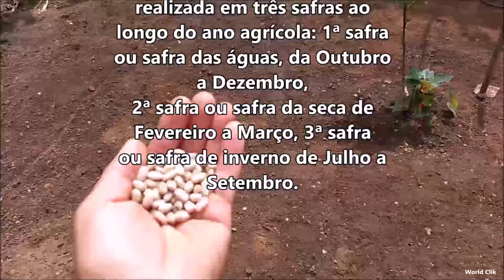Como plantar Feijão, fácil e simples processo completo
Nesse Video Você vai aprender a plantar Feijão de uma maneira fácil e simples, o processo completo, desde semeadura até a colheita, e dicas de cultivo, e com um resultado excelente.
Feijão é um nome comum para uma grande variedade de sementes de plantas de alguns gêneros da família Fabaceae. Proporciona nutrientes essenciais como proteínas, ferro, cálcio, vitaminas, carboidratos e fibras. O feijão-comum é a base de várias sopas e da feijoada, misturado com arroz, e também Doces.
O feijão é fonte de vitaminas B1, B2, B3 e B9 (que colaboram para o bom funcionamento do sistema nervoso e da medula óssea); em proteínas e minerais (potássio, ferro, fósforo, cálcio, cobre, zinco e magnésio) e lisina, aminoácido que contribui para o crescimento de crianças e adolescentes.
Estou plantando aqui o Feijão Carioca!
O Solo deve ser de boa drenagem, O pH,  deve estar entre 6 e 7.
Realizar Calagem e Adubação Orgânica  na preparação do solo, 20 dias antes de semear
A rega deve ser diária se preciso, OBS:  época da Seca!
O feijão, devido ao sistema radicular que possui, prefere solos soltos, leves, de textura areno-argiosa, mais ou menos profundos, ricos em matéria orgânica e em elementos fertilizantes.
Os solos arenosos e permeáveis de aluvião são os preferidos.
Arisco significa abundância em areia,
á pobreza de nutrientes dos solos arenosos, é indicado a aplicação de resíduos vegetais e adubos orgânicos (bagaço de cana, bagaço de coco e estercos de animais) com fosfato e potássio, já que para a acidez do solo, recomenda-se a adição de calcário.
As Terras onde predominam os solos arenosos são responsáveis, hoje, por uma parte significativa da produção de soja, feijão, algodão, melão, manga e madeira para celulose, amendoim, entre outros produtos.
A produção de feijão é realizada em três safras ao longo do ano agrícola: 1ª safra
ou safra das águas, da Outubro a Dezembro.
2ª safra ou safra da seca de Fevereiro a Março, 3ª safra ou safra de inverno de Julho a Setembro.
A colheita ocorre cerca de 80 a 100 dias após a germinação.
O Feijão é uma das Plantas anuais são as que completam o seu ciclo de vida num ano ou menos. Geralmente iniciam o seu ciclo de vida na primavera, passando a um período de crescimento vegetativo. Uma vez que a fase de reprodução esteja terminada, a planta morre, mantendo vivas as sementes.
Que pode ser feita manualmente ou Mecanizada,
 quando as vagens do feijão estiverem secas ou começando a secar.
Depois de colher as vagens, é preciso deixar que elas sequem
 completamente para evitar danos pós-colheita.
Cálculos  Aproximadamados:
1 kg feijão = 3300 grãos
1 pé de feijão 10 a 30 vagens
1 vagem aproximadamente 7 a 9 grãos
Aproximadamente 12 pés de feijão = 1 kg de feijão,
30 sacas aproximadamente de Feijão por hectare,
  isso depende muito das condições de cultivo.
  obs: preciso registrar na próxima colheita.
é um prazer a sua visita! aqui sempre temos ótimos Vídeos com dicas especiais para Você,
Adriano.